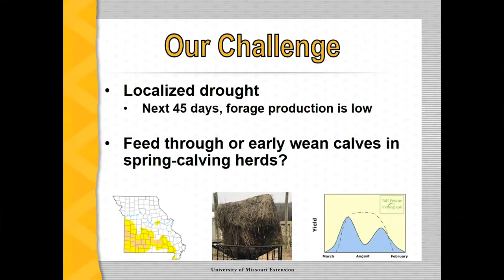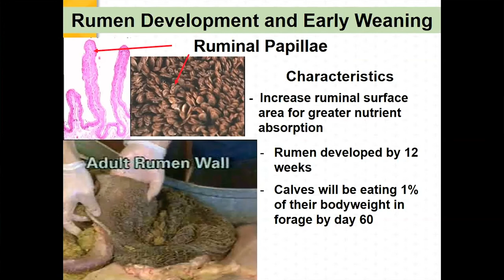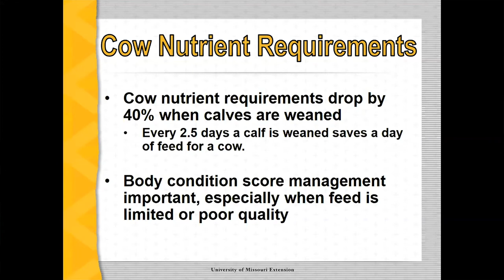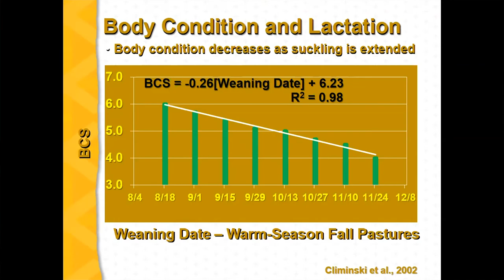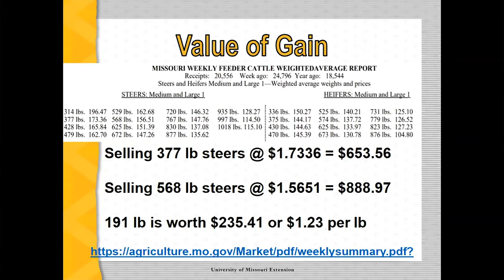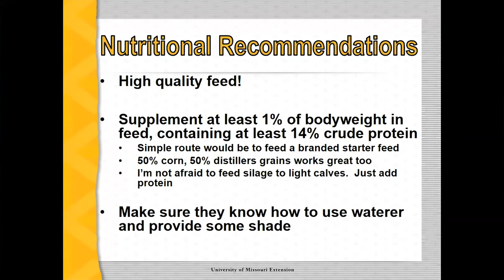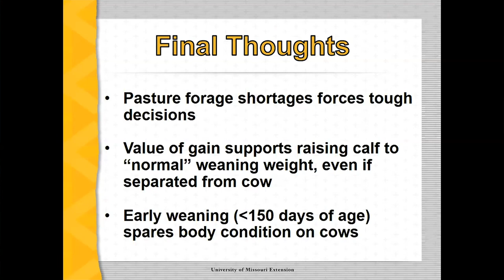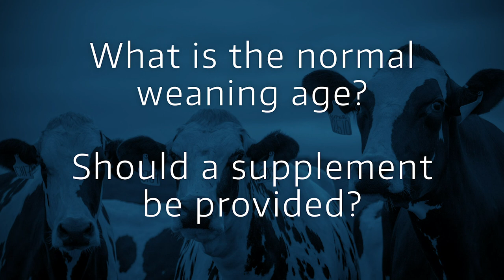Calf weaning during a drought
Welcome to Missouri Integrated Pest Management's Forages/Livestock Question of the Week – 7/30. This weeks topic was calf weaning during drought conditions. It was presented by Dr. Eric Bailey, State Beef Extension Specialist.